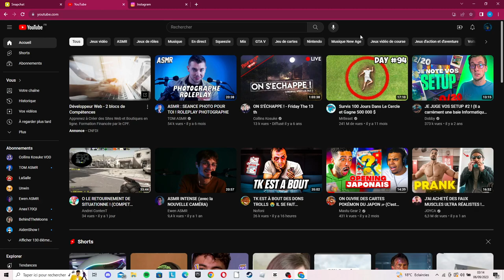je vous partage mon rêve....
Mary même si tu ne passrea jamais par la je te remerci tu est mon idole youtube @frozencrystal @Firecrystal